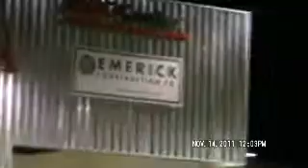00070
Junior Achievement